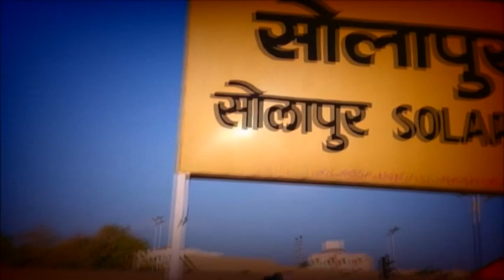AKALUJ ST NEWS 16 08 2018